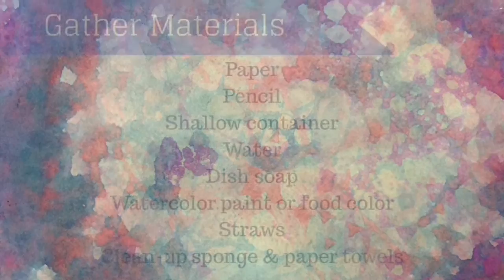Making Bubble Paper